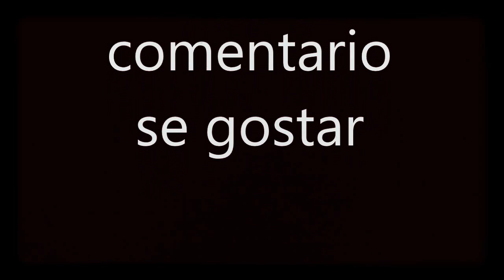Ensaio acompanhamento Pra sempre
OS VIDEOS DO CANAL BAL DA GAITA FAÇO POR AMOR A DEUS E AMOR A SUA OBRA, PEÇO QUEM PUDER AJUDAR PARA TER UM MATERIAL MELHOR UMA DOAÇÃO VOLUNTARIA DE QUALQUER VALOR NO BANCO BRADESCO  AGENCIA 2575 CONTA 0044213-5 NOME: GENIBALDO HORTENCIO DA COSTA

ensaiando em cima da musica para tocar na igreja